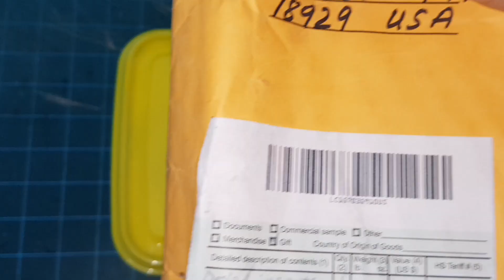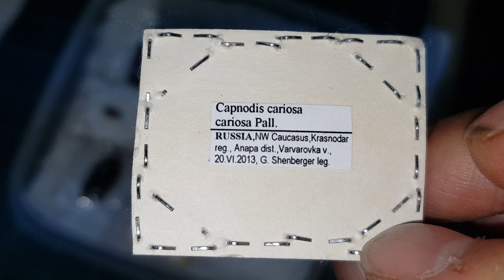러시아에서 곤충표본이~~~~ 반짝반짝 비단벌레 ♡♡♡♡ 항상 라벨이 완벽한 나라 러시아!!!!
비단벌레 100종 프로젝트!
생각외로 비단벌레 100종 구하는것이 쉬운일이 아닙니다
그래도 전시를 할수있는 크기의 종으로 구한다고 했는데도 작은것들이  들어오는군요 ㅜㅠ
세계의 비단벌레도 이 기회에 많이 배워봅니다
러시아는 곤충쪽에서 배울점이 많은 나라입니다
특히 라벨에 있어서는 거의 완벽에 가깝습니다 ♡
러시아에서 곤충표본이 들어오면 예전에는 깨알같은 크기의 상세한 라벨을 직접 손글씨로 기재한것이 보통 이었는데 요즘은 이렇게 컴퓨터를 이용한 출력도 이용하는군요 ^^
아무튼 라벨기재 방법 배워봅니다